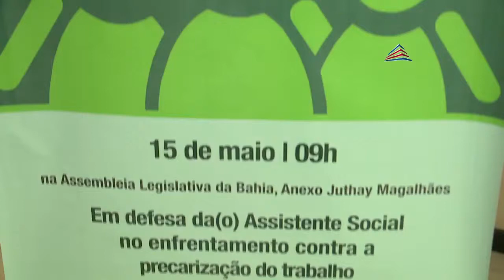Audiência pública discute a valorização salarial do Assistente Social